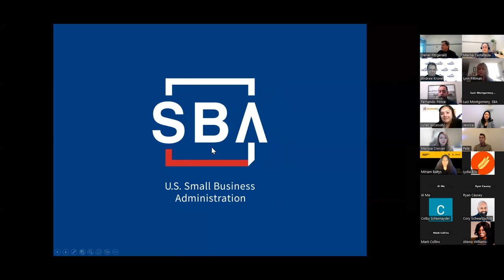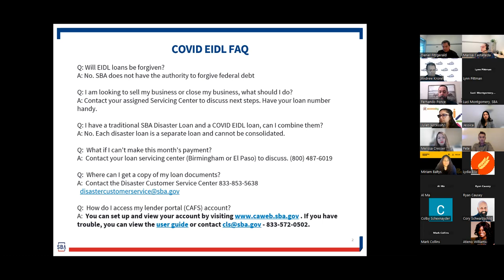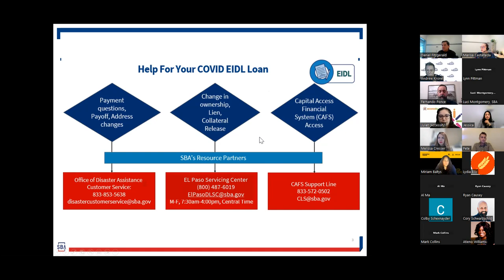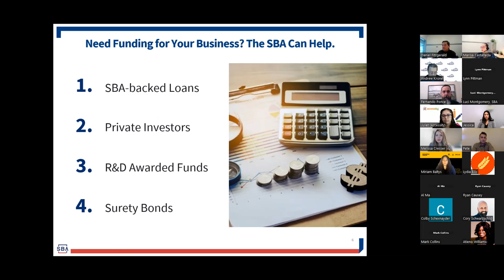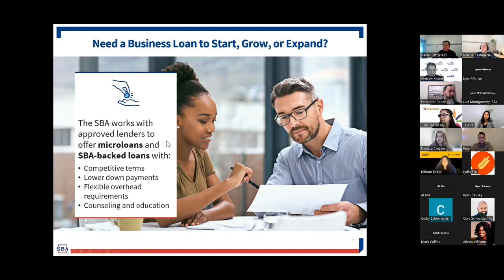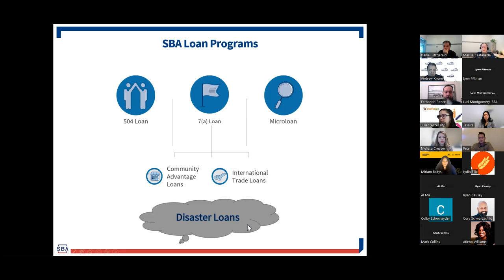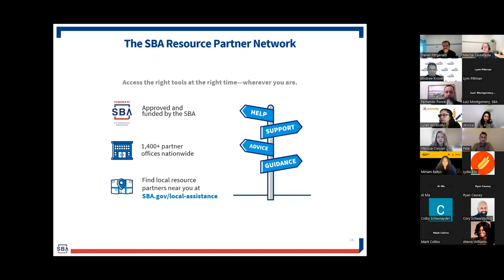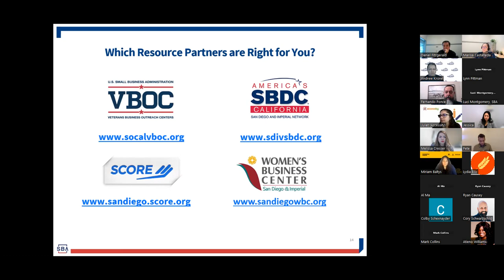Meet the Lenders - Pre-existing & Start up Businesses ( 12-9-22 )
Find out from the SBDC and a panel of specialized lenders about what options you have to obtain capital as a pre-existing or starting up business in today's environment!

Visit SDIVSBDC.org to find more workshops or to request business counseling services